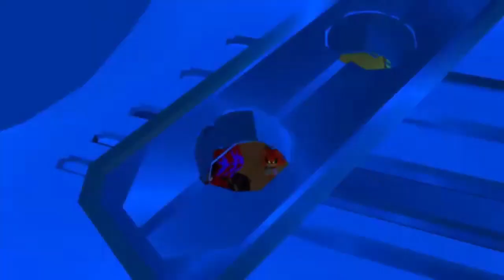PR1ME-CR0SS PART 1: THE L0ST C0MPASS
Holding out for a hero - Bonnie tyler or whatever
Paramount - Sonic Movie 2 Soundtrack